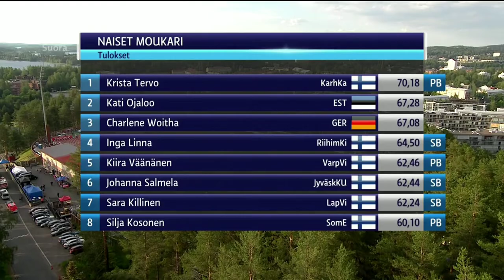Naisten Moukarinheitto - Krista Tervo 70,18 SE (Suomen Ennätys)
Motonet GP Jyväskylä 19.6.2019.